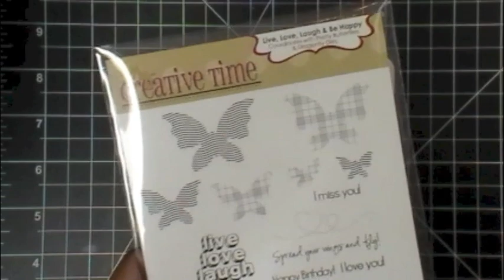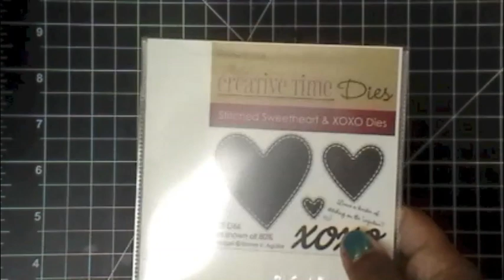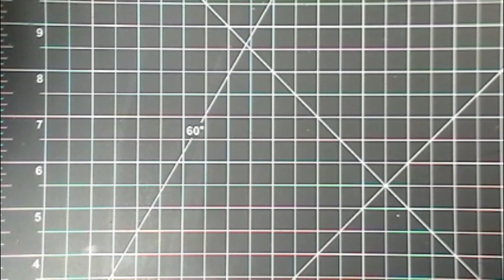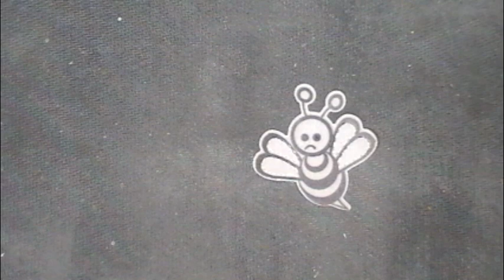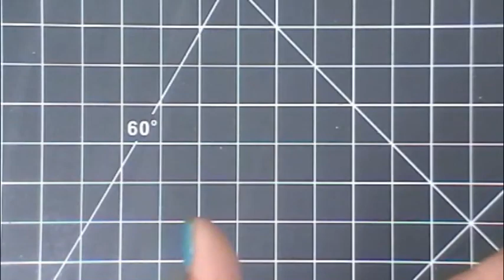MCT 33rd Edition Sneaky Peek Day 3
GOOD MORNING & welcome to day 3 of our June Release sneaky peeks!